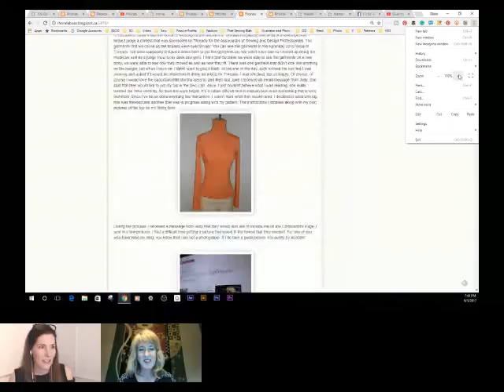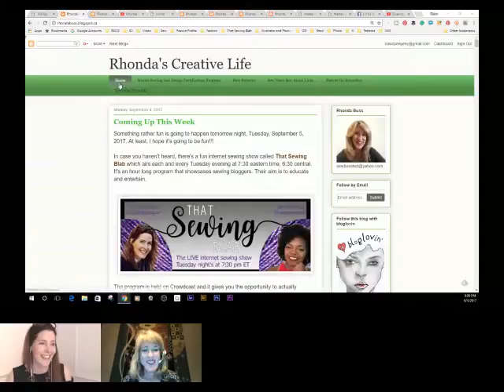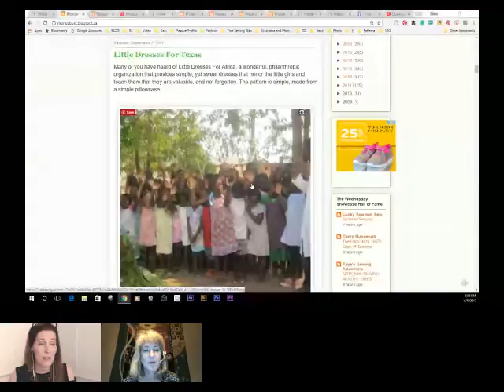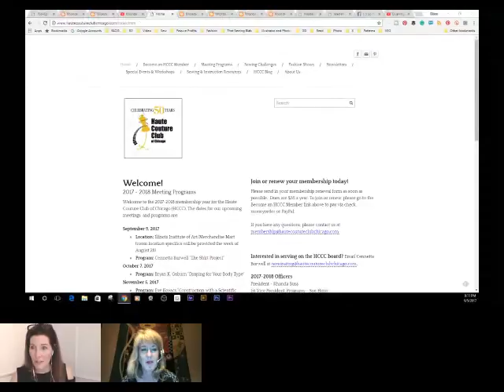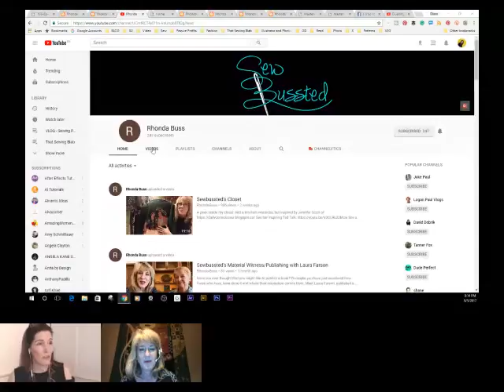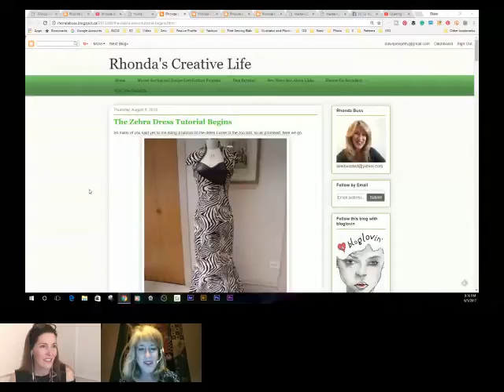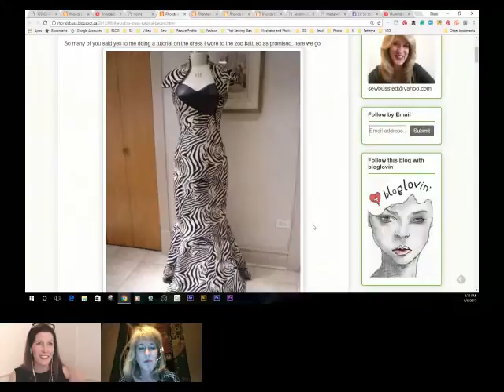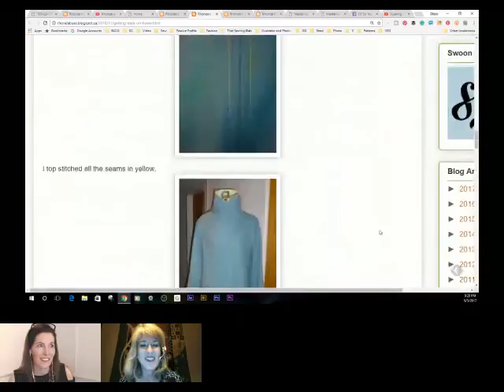That Sewing Blab Ep. 74: Interview with Rhonda Buss of Rhonda's Creative Life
PLEASE NOTE We had a few sound problems during this LIVE broadcast. We have included Closed Captioning to help with the issue. Thank you for your patience and understanding.

Please join me as I interview Rhonda Buss of the blog Rhonda's Creative Life. Come learn more about her and her sewing journey. She is an award winning blogger,  president of the Haute Couture Club of Chicago, pilot, pattern drafter, and much more.

If you are interested in watching the show live (Tuesday night's 7:30 pm EST) on Crowdcast or get a direct link from the That Sewing Blab Facebook Page.